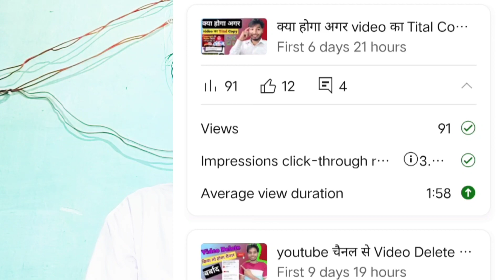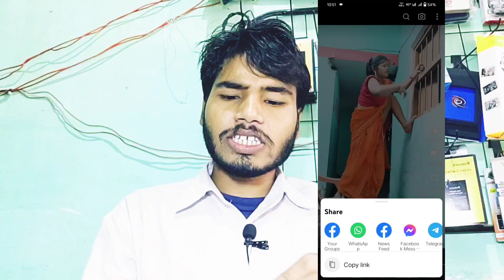Tags Copy Kaise Kare । Copy Paste Tags and Discription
how to copy title

how to copy discretion

How to copy tags

youtube Video Ke Tag Copy Kaise Kare
kisi bhi video ke tags ko kaise dekhe
how to copy youtube video tags
how to copy tags from another youtube video
youtube video tags copy and paste
how to see tags with tubebuddy
dusro ki tag copy kaise kare
pavan technical
Tags for youtube videos
best tag kaise nikale
dusre ka tags kaise copy kre
dusre ka tags kaise pata kare
nectar point
youtube tips and tricks
shorts
youtube description
youtube video title
how to write a video title
youtube seo tips
youtube ranking
youtube title tips
youtube video description tips
video tag copy kaise kare
Swar santos
tag copy kaise kare 2023
tags कैसे लगाये
viral tags
rapidtags
rapidtags kaise use karen
how to use rapidtags
rapidtags kya hai
rapidtags youtube tag generator
rapidtags release
rapidtags kaise use kare
rapidtags se tags kaise nikale
how to copy tags from rapidtags
tags copy kaise karen
video ke tags copy kaise karen
rapidtags review
how get free tags from rapidtags
rapidtags online tags generator
viral tags copy kaise karen
how to find tags by rapidtags
rapidtag ko kaise use kare
technical anshu
Manoj Dey
technical yogi
free viral tags for youtube
video me tags kaise dale
tags copy kaise
copy tags
tag copy
digital raj
google ads
keyword research
description ko copy kaise kare
title kaise copy kare
youtube video ka description kaise copy karen
title tag description kaise copy karen
how to copy title in youtube
how to copy title tag and description on youtube
how to copy title tag description from youtube video
how to copy title and description
title tag description kaise copy kare
how to copy title and description in youtube
how to copy description in youtube
how to find best tags
how to add tags on youtube
how to find viral tags
tags kaise lagate
youtube video par tag kaise lagate hai
manoj dey
hashtags copy kaise kare
how to unfreeze instagram account
how to unfreeze instagram account 2021